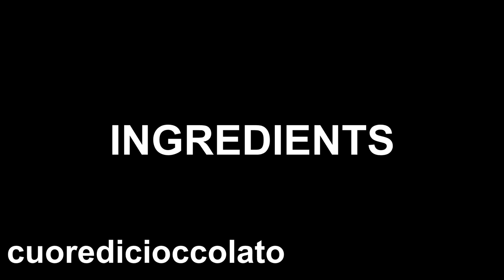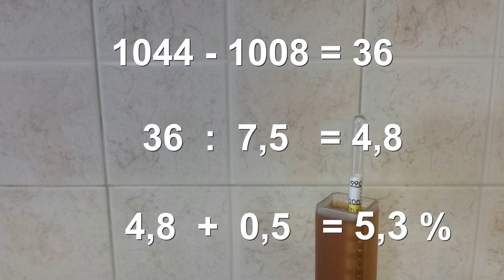Coffee Beer Homebrew all grain recipe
Finally I can bring at your attention another beer, a special beer, but not only 1, because one is coffee beer and the other one double coffee beer.
Try it is very good.